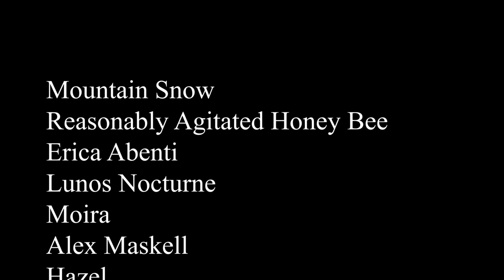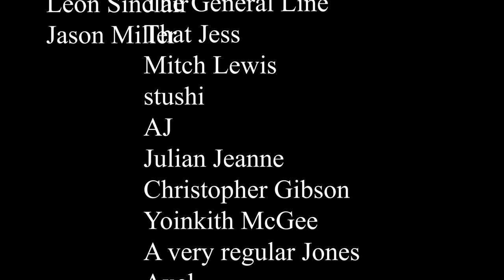analyzing Shane Dawson (diss track? song)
de-platform yourself, shane